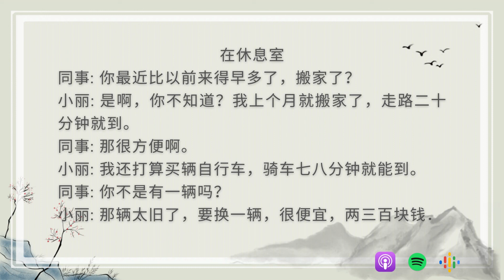Slow Chinese HSK3 Standard Course Lesson 10 Text 3